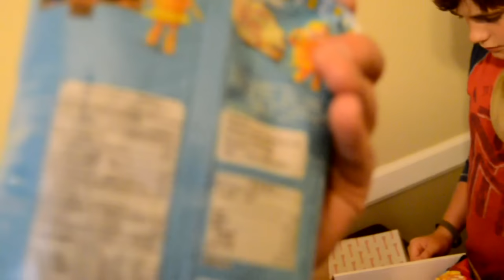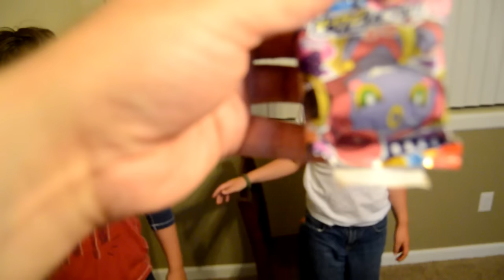MunchPak Opening! - July 2015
Another MunchPak!  It is full of some interesting snacks that we have never heard of.  Some the kids liked, and some not so much!  Still a fun experience though.  Dad got to eat the ones they didn't like!